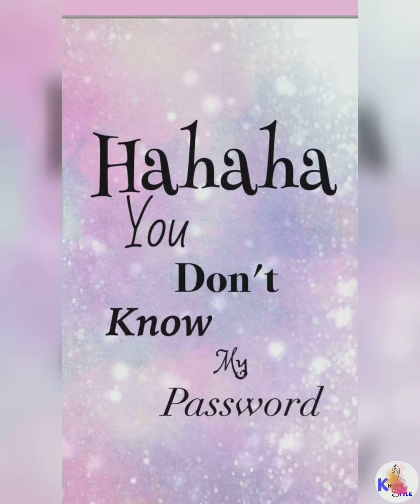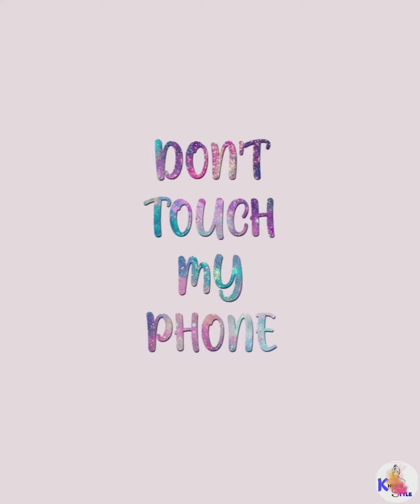😈"Don't touch My phone"🥵unique whatsapp dp images🔥cute whatsapp dp images😷 Khushi style ✌️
hii everyone!

🌼Find me here for any query/contact/
collaboration🌼

✔️Software that we used to make this video : inshot ✓

Khushi style